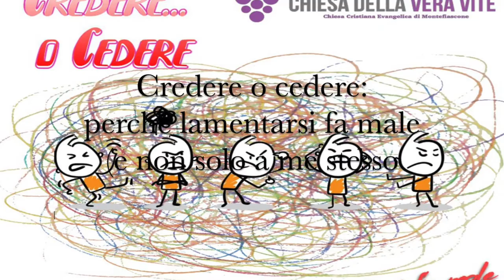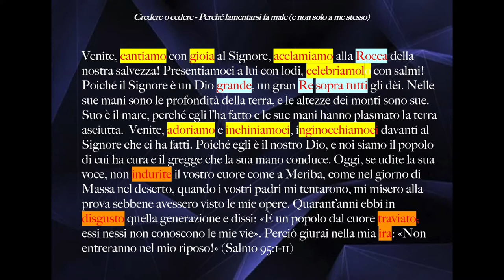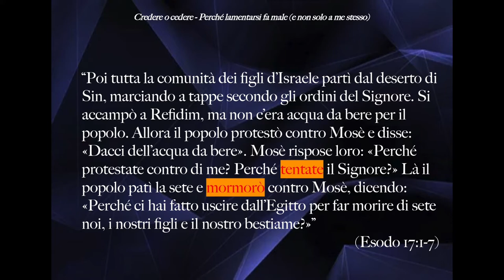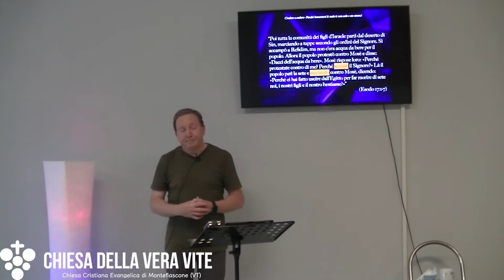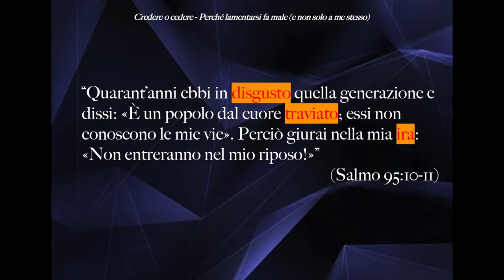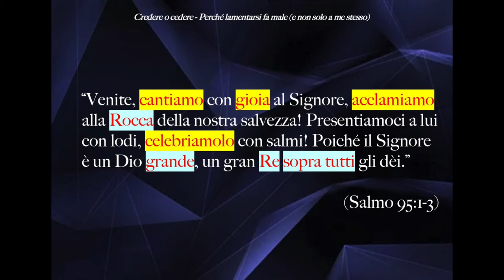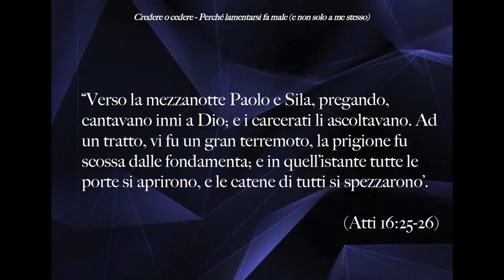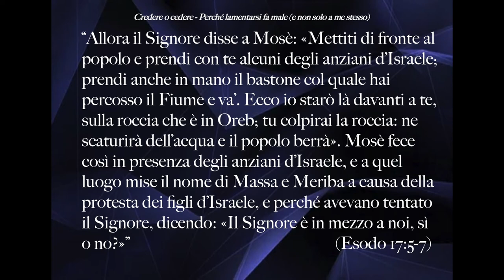Credere o cedere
Cosa fai di fronte alle difficoltà della vita? Ti lamenti? Con chi ti lamenti? Ti lamenti con Dio? Ogni difficoltà della vita è una occasione per credere che Lui è in controllo, o per cedere alla tentazione di rinnegarlo.
Brani utilizzati:
"Venite, cantiamo con gioia al Signore, acclamiamo alla Rocca della nostra salvezza! Presentiamoci a lui con lodi, celebriamolo con salmi! Poiché il Signore è un Dio grande, un gran Re sopra tutti gli dèi. Nelle sue mani sono le profondità della terra, e le altezze dei monti sono sue. Suo è il mare, perché egli l’ha fatto e le sue mani hanno plasmato la terra asciutta.  Venite, adoriamo e inchiniamoci, inginocchiamoci davanti al Signore che ci ha fatti. Poiché egli è il nostro Dio, e noi siamo il popolo di cui ha cura e il gregge che la sua mano conduce. Oggi, se udite la sua voce, non indurite il vostro cuore come a Meriba, come nel giorno di Massa nel deserto, quando i vostri padri mi tentarono, mi misero alla prova sebbene avessero visto le mie opere. Quarant’anni ebbi in disgusto quella generazione e dissi: «È un popolo dal cuore traviato; essi non conoscono le mie vie». Perciò giurai nella mia ira: «Non entreranno nel mio riposo!»" (Salmo 95:1-11)

“Poi tutta la comunità dei figli d’Israele partì dal deserto di Sin, marciando a tappe secondo gli ordini del Signore. Si accampò a Refidim, ma non c’era acqua da bere per il popolo. Allora il popolo protestò contro Mosè e disse: «Dacci dell’acqua da bere». Mosè rispose loro: «Perché protestate contro di me? Perché tentate il Signore?» Là il popolo patì la sete e mormorò contro Mosè, dicendo: «Perché ci hai fatto uscire dall’Egitto per far morire di sete noi, i nostri figli e il nostro bestiame?» “Allora il Signore disse a Mosè: «Mettiti di fronte al popolo e prendi con te alcuni degli anziani d’Israele; prendi anche in mano il bastone col quale hai percosso il Fiume e va’. Ecco io starò là davanti a te, sulla roccia che è in Oreb; tu colpirai la roccia: ne scaturirà dell’acqua e il popolo berrà». Mosè fece così in presenza degli anziani d’Israele, e a quel luogo mise il nome di Massa e Meriba a causa della protesta dei figli d’Israele, e perché avevano tentato il Signore, dicendo: «Il Signore è in mezzo a noi, sì o no?»” (Esodo 17:1-7)

“Verso la mezzanotte Paolo e Sila, pregando, cantavano inni a Dio; e i carcerati li ascoltavano. Ad un tratto, vi fu un gran terremoto, la prigione fu scossa dalle fondamenta; e in quell’istante tutte le porte si aprirono, e le catene di tutti si spezzarono’. (Atti 16:25-26)

“... siate ricolmi di Spirito,  parlandovi con salmi, inni e cantici spirituali, cantando e salmeggiando con il vostro cuore al Signore;  ringraziando continuamente per ogni cosa Dio Padre, nel nome del Signore nostro Gesù Cristo...” (Efesini 5:18-20)